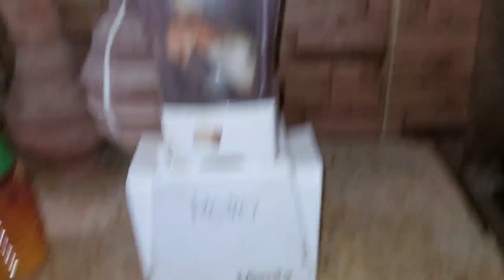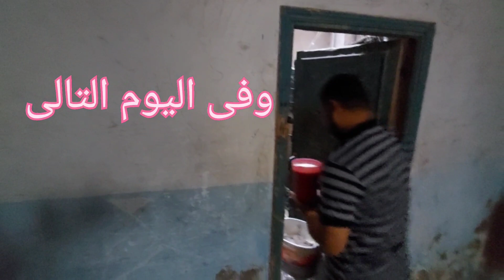علاج نزلات البرد عند الدجاج ( طبيعى وكيميائى)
علاج نزلات البرد عند الدجاج
علاج طبيعى وعلاج كيميائي
وفر فى بيتك منوعات
وهذا رابط قناتنا الخاصه بالفيديوهات القصيره
وفر فى بيتك منوعات ٣
Treating colds in chickens
Physiotherapy and chemotherapy
Save in your home Miscellaneous
Here is the link to our short video channel
Save in your home miscellaneous 3